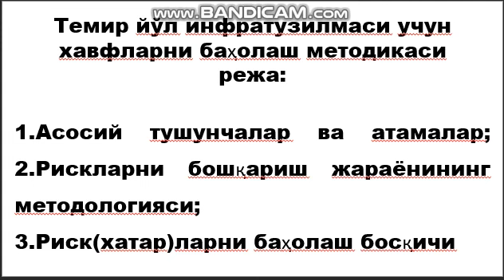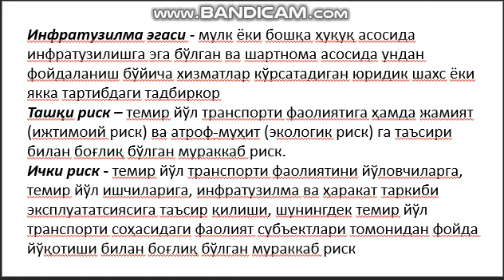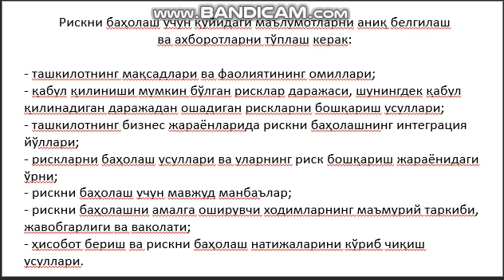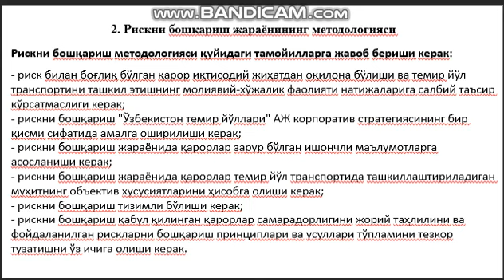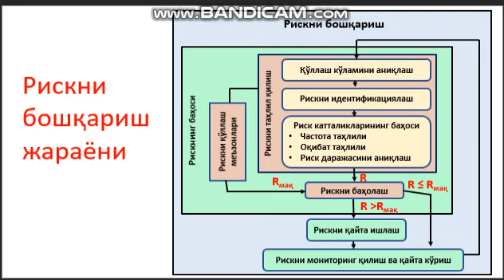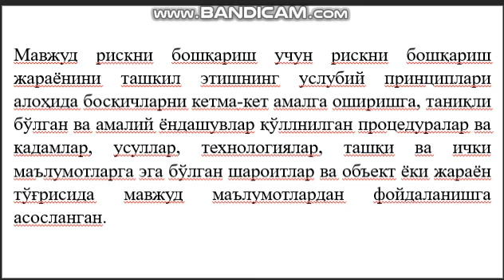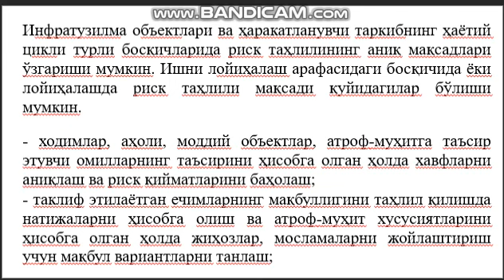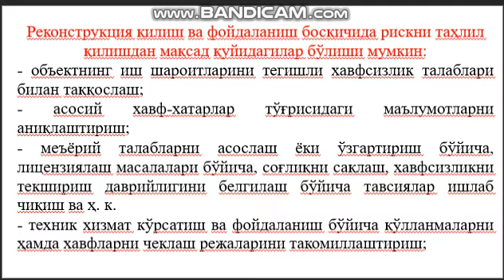7 Маъруза Темир йўл инфратузилмаси учун хавфларни баҳолаш методикаси